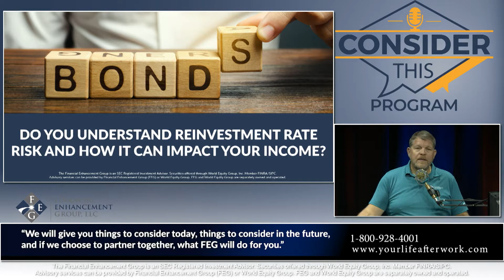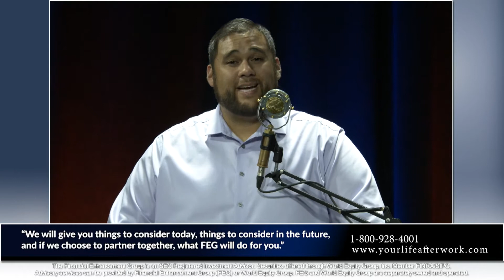Maturing Bonds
Consider This Program with Joe Clark, CFP and Grant Soliven, AIF.
In this segment we will cover:

Everything matures over time.  That includes your body, mind, and portfolio. Here are things to consider as your bond portfolio matures.